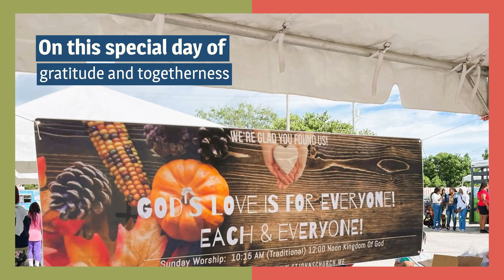3rd Annual Thanks & Giving Block Party 2023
Third year in a row and getting better each year!  We are so very blessed.